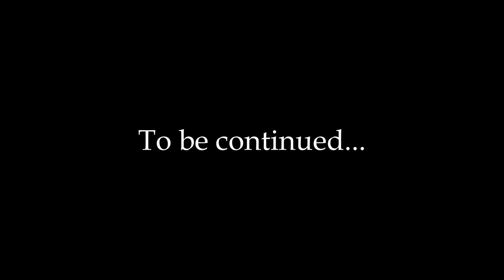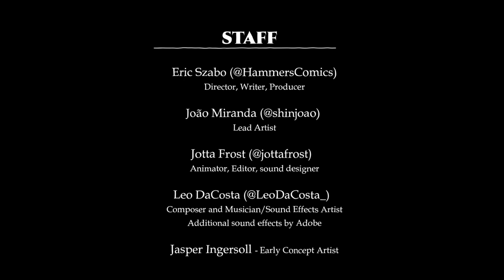Respec'D Prologue Episode 2 Season 1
TLDR: We are honored our fans stuck with us so far, links below the massive wall of text!

WOW, so, yeah, that was a year, wasn't it? We definitely planned on a more rapid deployment of this one, but even the best laid plans go to waste when quality is our overall goal.

Admittedly, we just kept seeing ways to improve our presentation and overall quality, and since our amazing patrons so far were willing to wait to see what our A-game was when given the chance, we fully planned to deliver.

That said, any feedback y'all have would be incredible and a dream come true, whether its negative or positive, it'll help us keep making stuff that we hope you'll enjoy as we start making preparations for the next episode!

or by buying the Album on Amazon Music:

or if you don't want to support your amazon overlords, try Itunes